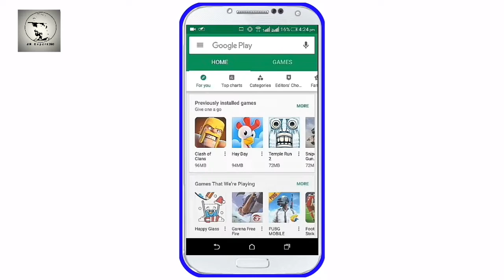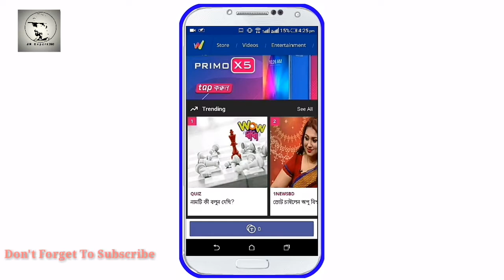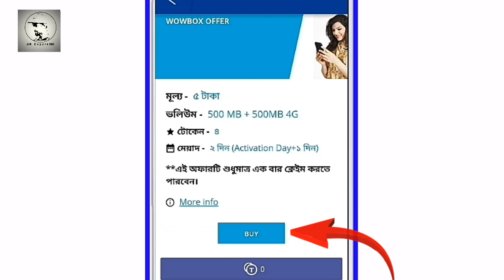গ্রামীনফোনে ৫ টাকায় ১০০০MB ইন্টারনেট কিনুন | GP Internet Dhamaka Offer | Grameenphone Internet Offer